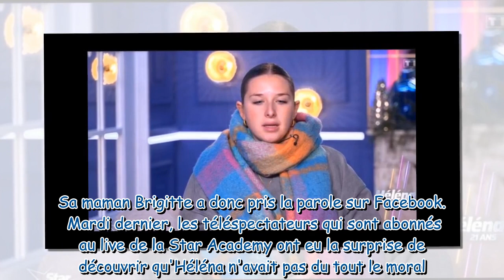Héléna Star Academy 2023 Lourde décision prise en toute intimité après la mort de sa grand mèr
Héléna (Star Academy 2023) : Lourde décision prise "en toute intimité" après la mort de sa grand-mère, sa maman s'exprime